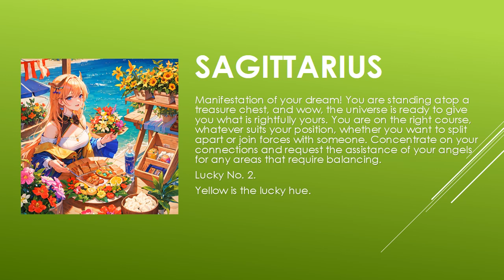Today's Horoscope | 03th July 2023 | Daily Sagittarius Horoscope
horoscope 2023
horoscope official
horoscope scorpio
horoscope tamil
horoscope cancer 2023
horoscope cancer
horoscope march 2023
horoscope aquarius
horoscope for today scorpio
horoscope 2022
gemini horoscope
horoscope
horoscope for today
libra horoscope
aries horoscope
cancer horoscope
aries weekly horoscope
aquarius horoscope
scorpio horoscope
virgo horoscope
daily horoscope
pisces horoscope
horoscope
horoscope 2023
pinoy horoscope
horoscope pinoy
horoscope ngayon
horoscope tagalog
tagalog horoscope
filipino horoscope
kapalaran horoscope
scorpio
araling pilipino horoscope 2023
pisces